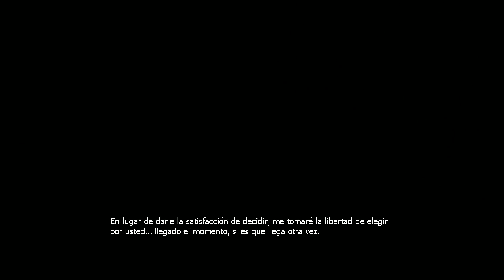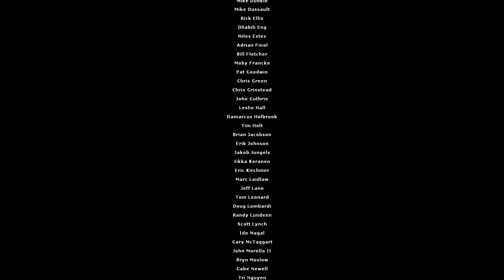En Directo - Half Life 2 - Parte 9 - Final (sin sonido)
No se ha grabado el sonido del juego. No volverá a pasar. Ahí va un vídeo de mierda XD